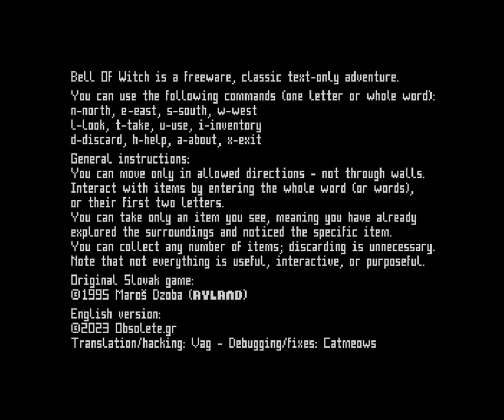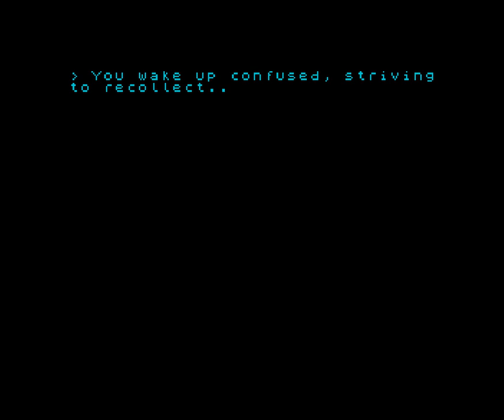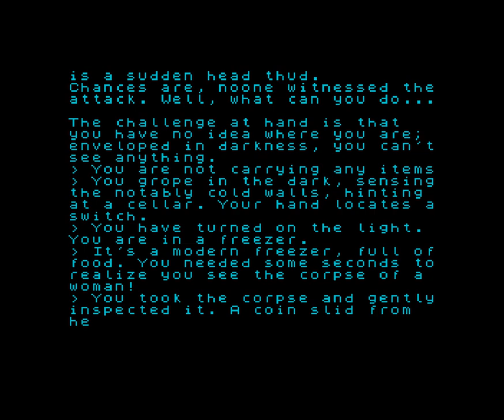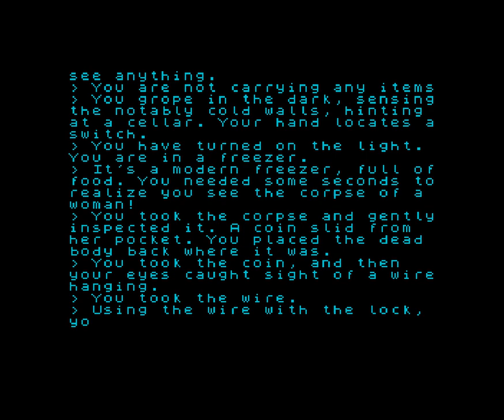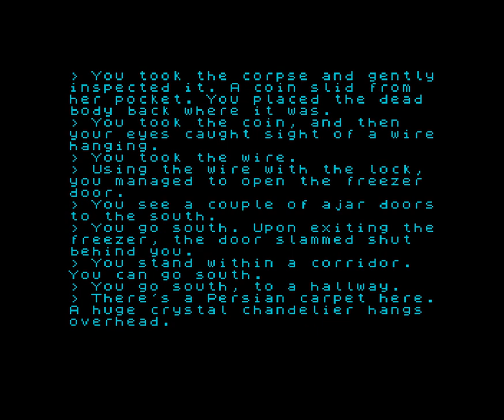BELL OF WITCH (2023) ZX Spectrum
In this game you are a perpetually underpaid detective, on a hazardous case. Prove you are more than a lousy detective! Danger lurks, and your life is at stake! Proceed with caution and keep in mind that prematurely leaving without solving the case may lead to dire consequences. There are four ways to lose and only one way to finish the game successfully.

"Bell Of Witch" is a 2023 English hack/translation of the 1995 Slovak ZX Spectrum text-only adventure, by programmer Ayland (Maroš Dzoba)

What is done in the hack:

Everything has been translated to English.
The game's bugs have been fixed.
Text has been expanded and new phrases have been added.
"About" screen has been added.
Command synonyms have been added.

You can use the following commands (one letter or whole words) to navigate and interact with your surroundings.

Navigation commands:

N/NORTH
E/EAST
S/SOUTH
W/WEST
Interaction commands:

T/TAKE
D/DISCARD
U/USE
Informational commands:

L/LOOK
I/INVENTORY
H/HELP
A/ABOUT
Special commands:

X/EXIT
General instructions:

You can move only in allowed directions - not through walls.
Interact with items by entering the whole word (or words), or their first two letters.
You can take only an item you see, meaning you have already explored the surroundings and noticed the specific item.
You can collect any number of items; discarding is unnecessary.
Note that not everything is useful, interactive, or purposeful.

Made by Maroš Dzoba / Obsolete.gr in 1995/2023.